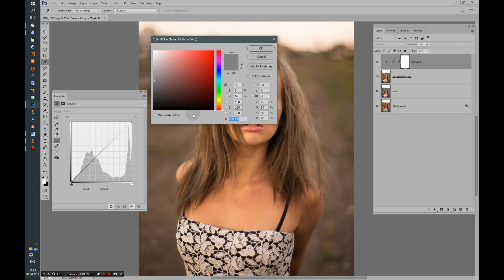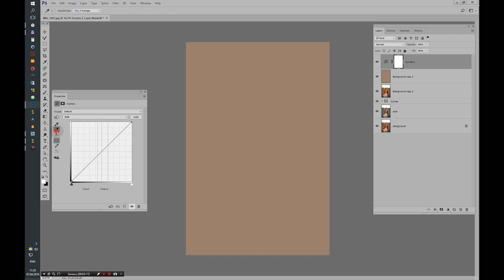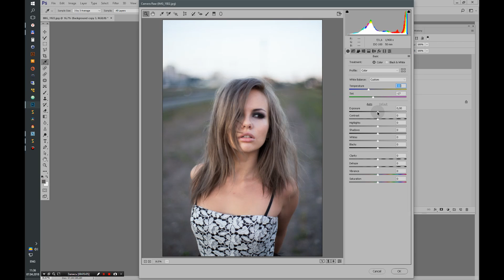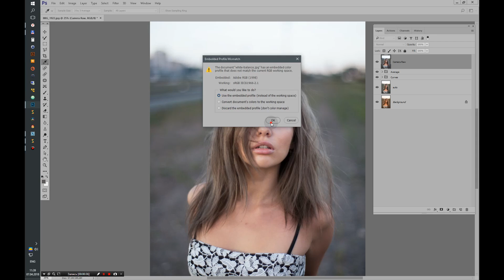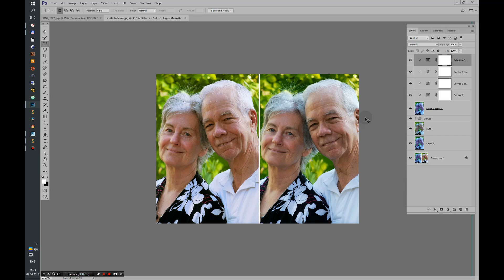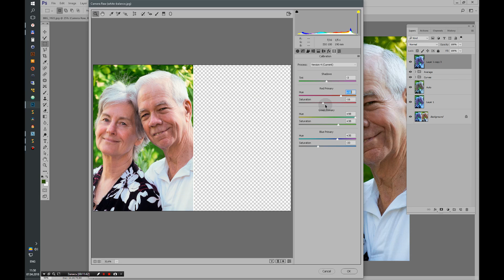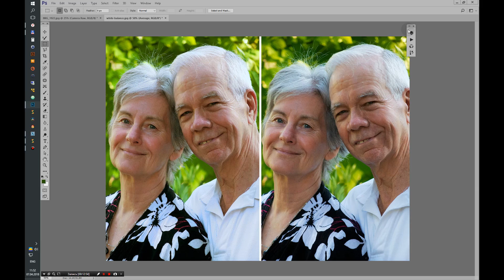Easy Fix for White Balance in Photoshop and Color Correction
Easy  Fix for the White Balance in Photoshop in a very fast way. Of course with some trial an error, you’ll do it faster and faster every time.

Tag me your cool stuff on instagram @igorshmel